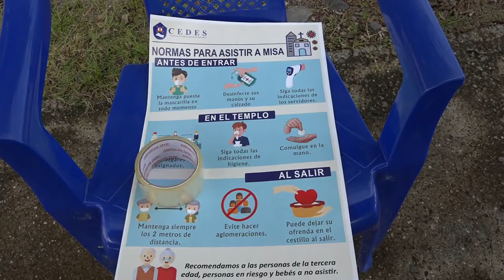PRIMER DÍA DE PUERTAS ABIERTAS EN LA PARROQUIA NUESTRA SEÑORA DEL ROSARIO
El día domingo 30 la feligresía católica regresó a los templos de manera diferentes por los protocolos sanitarios pero contentos de reunirse nuevamente